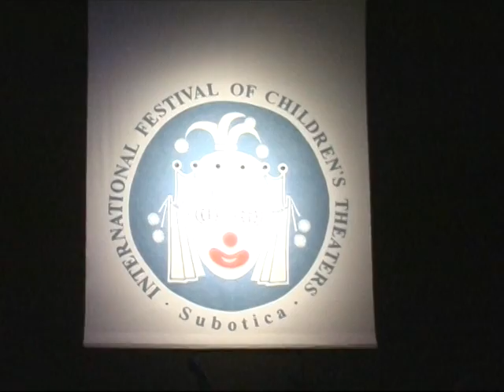Opening, part 1, International Childrens Theatre Festival in Subotica 2009.